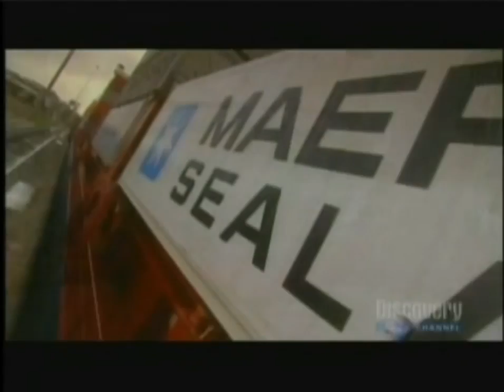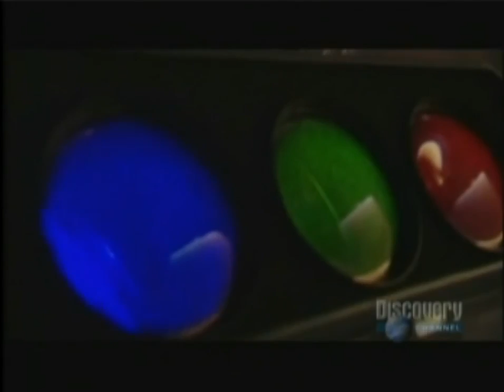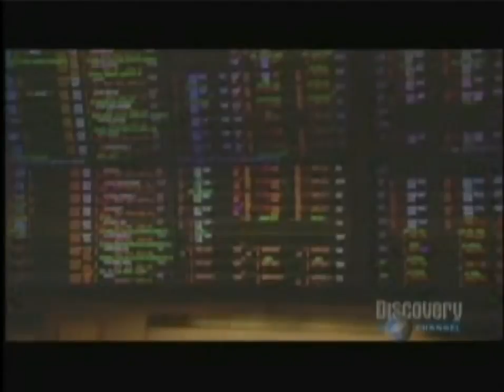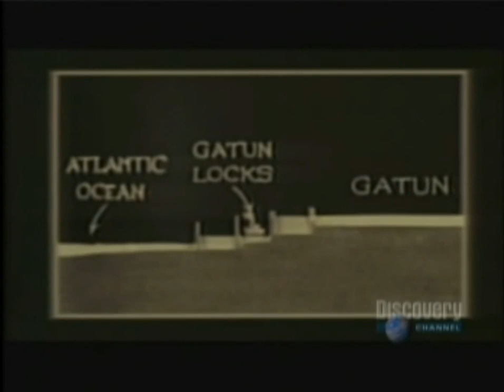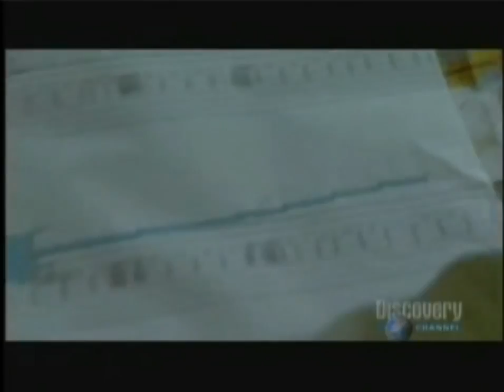The Panama Canal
The Panama Canal (Spanish: Canal de Panamá) is an artificial 48-mile (77 km) waterway in Panama that connects the Atlantic Ocean with the Pacific Ocean. The canal cuts across the Isthmus of Panama and is a key conduit for international maritime trade. There are locks at each end to lift ships up to Gatun Lake, an artificial lake created to reduce the amount of excavation work required for the canal, 26 metres (85 ft) above sea level, and then lower the ships at the other end. The original locks are 33.5 metres (110 ft) wide. A third, wider lane of locks was constructed between September 2007 and May 2016. The expanded canal began commercial operation on June 26, 2016. The new locks allow transit of larger, Post-Panamax ships, capable of handling more cargo.[1]

France began work on the canal in 1881 but stopped due to engineering problems and a high worker mortality rate. The United States took over the project in 1904 and opened the canal on August 15, 1914. One of the largest and most difficult engineering projects ever undertaken, the Panama Canal shortcut greatly reduced the time for ships to travel between the Atlantic and Pacific Oceans, enabling them to avoid the lengthy, hazardous Cape Horn route around the southernmost tip of South America via the Drake Passage or Strait of Magellan.

Colombia, France, and later the United States controlled the territory surrounding the canal during construction. The US continued to control the canal and surrounding Panama Canal Zone until the 1977 Torrijos–Carter Treaties provided for handover to Panama. After a period of joint American–Panamanian control, in 1999 the canal was taken over by the Panamanian government and is now managed and operated by the government-owned Panama Canal Authority.

Annual traffic has risen from about 1,000 ships in 1914, when the canal opened, to 14,702 vessels in 2008, for a total of 333.7 million Panama Canal/Universal Measurement System (PC/UMS) tons. By 2012, more than 815,000 vessels had passed through the canal.[2] It takes six to eight hours to pass through the Panama Canal. The American Society of Civil Engineers has called the Panama Canal one of the seven wonders of the modern world.